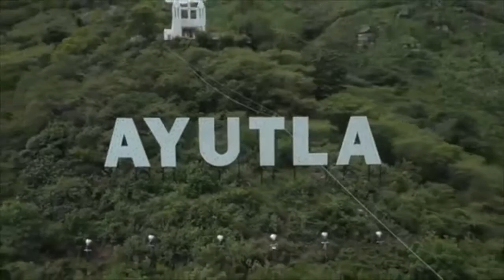Medalla al Mérito Panista 2015- Pedro Díaz Martínez